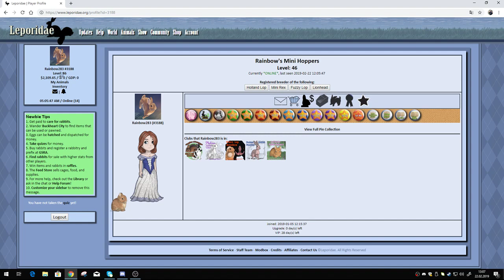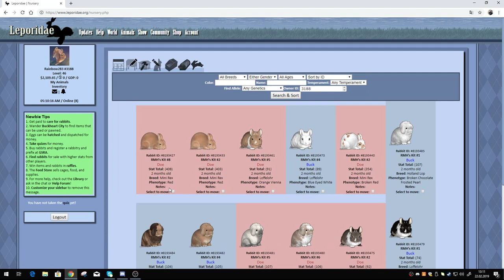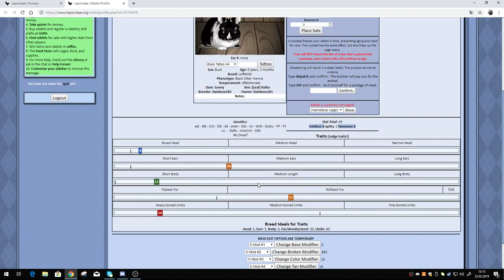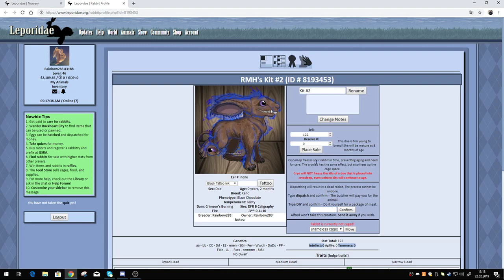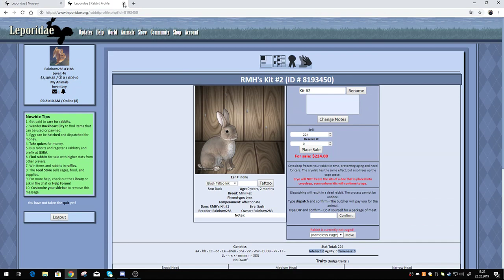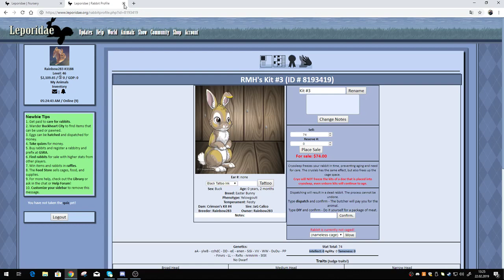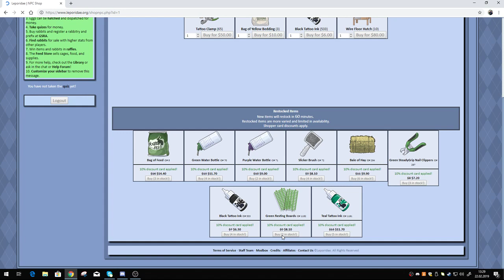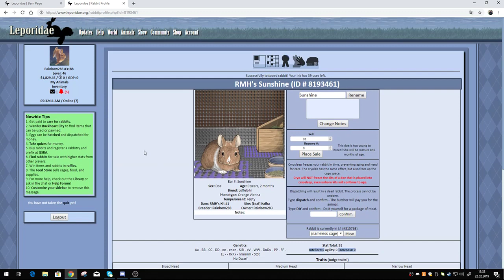Let's Play Leporidae #001 So süße Löffelohren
Jetzt startet ein weiteres Let's Play. Hoffentlich gefällt es euch.